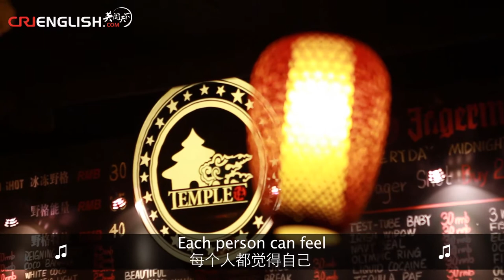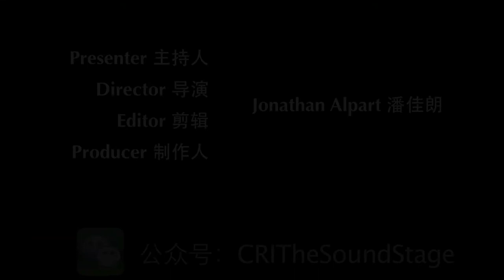The Sound Stage - Episode 81: The Sound Stage Showcase 《音你而乐》特别演出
Bringing you the best and newest Chinese music - LIVE!

We didn't feel The Sound Stage Music Awards Show was enough only once a year, so we've started this grassroots level showcase to get the coolest new Chinese music right in your face (and your ears)!  With sponsorship from Fender, we hope to hold this event every month, inviting our most favorite talented acts from all over China to hit the Stage.

THE SOUND STAGE SHOWCASE featured:

A公馆 (Residence A)
The Eat
刘于思 (Liu Yusi)

Scroll down midway through these pages to listen to more of their music:

Next episode:
Metoo

WeChat Official 微信公众号:
CRITheSoundStage